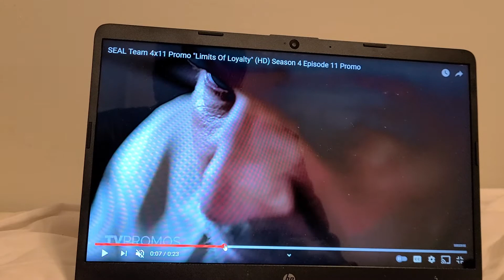SEAL TEAM 4X11 TRAILER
limits of loyaltg